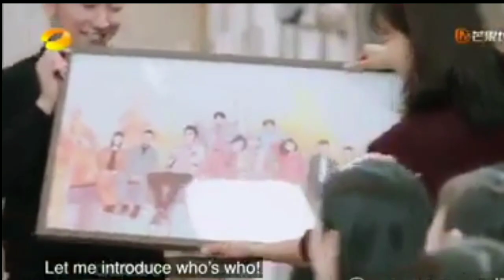Eng Sub | The Inn 2 Ep. 8 | Didi teases Yueyue's Legs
Subbed by: Merrygoround777